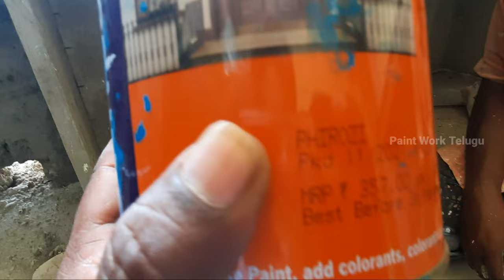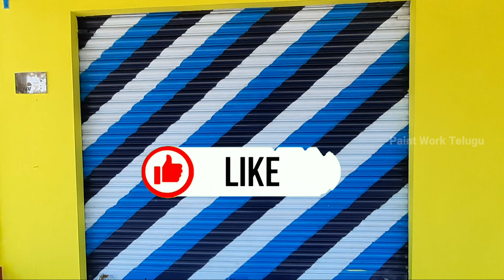SHUTTER PAINTING DESIGN TELUGU // Asian Paint Phirozi Blue Latest Shutter Design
paintworktelugu shutterpainting SHUTTER PAINTING DESIGN TELUGU // Asian Paint Phirozi Blue Latest Shutter Design

కళ ని గుర్తించడం కూడా కాలే

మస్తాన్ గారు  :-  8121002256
CHIRALA, ANDHRA PRADESH